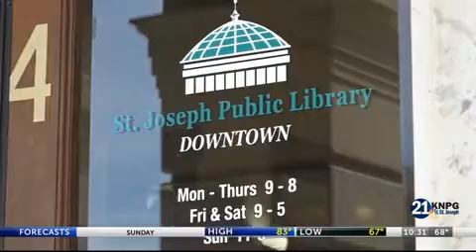Riley Funk says goodbye to News-Press NOW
Friday was News-Press NOW anchor and reporter Riley Funk's last day at the station! We wish him all the best in his future!